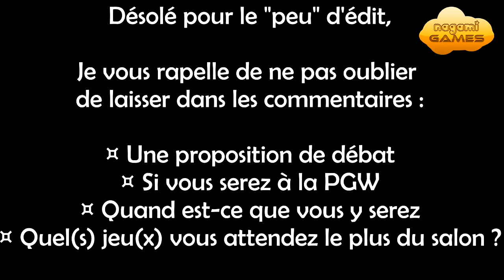Les raisons de mon absence + questions importantes !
Lis la description.. ça ne mange pas de pain :D

WAAAOUUUWWWAAAAA J'ai enfin réussi à rendre cette vidéo. Après les Blue Screen Of Death qui apparaissaient à 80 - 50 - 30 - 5% de la fin j'ai enfin pu vous la produire. Hell Yeah !
Bref, merci d'avoir déroulé la description pour lire mes conneries.
Donc dans cette vidéo j'explique le pourquoi je ne fais pas de vidéos, c'est principalement à cause de Vegas. Je ne sais par quel miracle j'ai réussi à rendre cette vidéo, mais elle est enfin là pour vous :D
Je vous demanderai aussi si ça vous intéresse que je débatte sur un sujet que vous m'aurez au préalable proposé, histoire de voir ce que ça pourrait donner ;)
De plus je vous demanderai aussi quel(s) jeu(x) vous attendez le plus de la Paris Games Week afin que je me concentre d'avantage sur ces jeux là pour la vidéo souvenir, pour ceux qui n'auraient pas la chance de pouvoir être à cet évènement, et pour ceux qui y seront, dites moi quand :D !

Enfin, peux tu laisser un pouce, ça prend 2 secondes et ça m'aide ENORMEMENT
Si tu met en favoris ça m'aidera ENCORE PLUS !
Si tu fais partager mes vidéos, bah c'est le MUST DU MUST quoi ;)

Anyways si tu as lu la description jusqu'à la fin, marque à la fin de ton commentaire "FTW" :D

Portez vous bien, mangez des nems et à la prochaîne :D